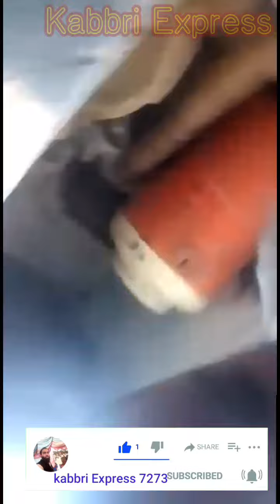umer dekho aur kam Dekho ./shrarti baccha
Umar Dekho nice video video